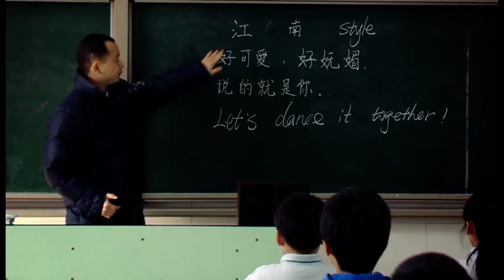Phoenix Style!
My Chinese primary school, Phoenix City International School have done their own cute version of Gangnam Style. here's Phoenix Style!